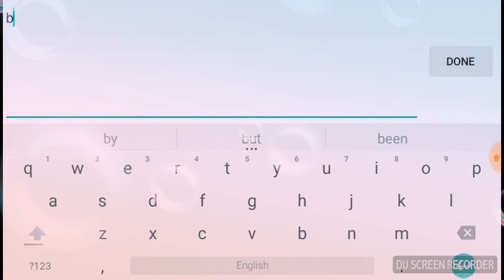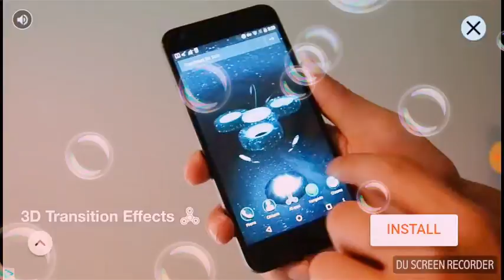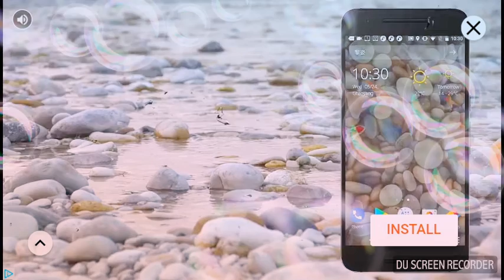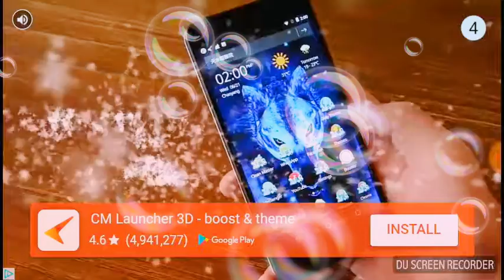the amazing burger boy